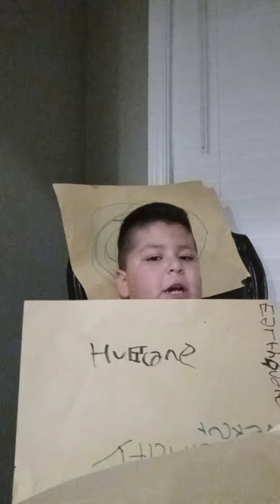The Weather Channel - Emergency alert tornado warning amber